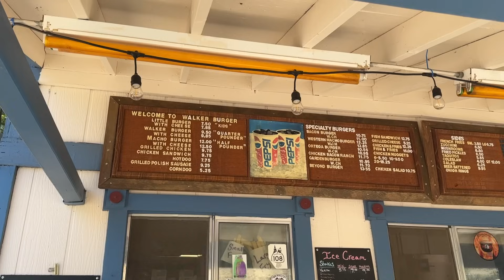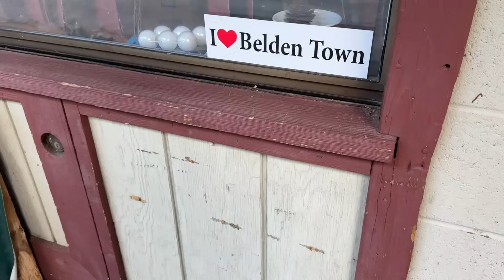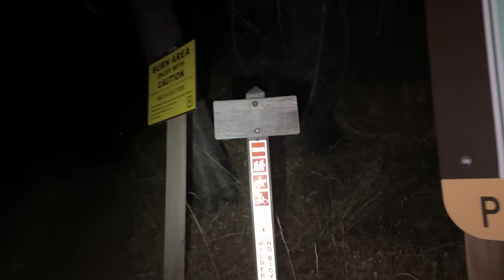Windy Valley Moto Camping Trip | Part 2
Annual LNSPLT camping trip with the boys.

LNSPLT BLVD
United States

 / lnspltblvd